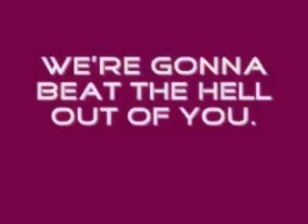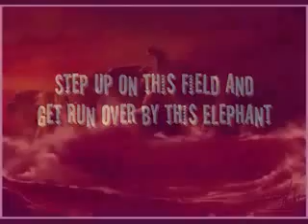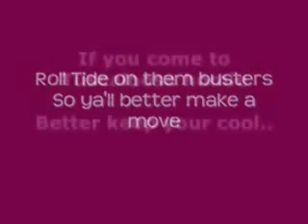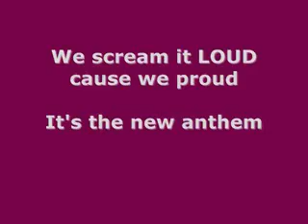Rammer Jammer-Give em Hell Alabama Rap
The Officical Bama Rap